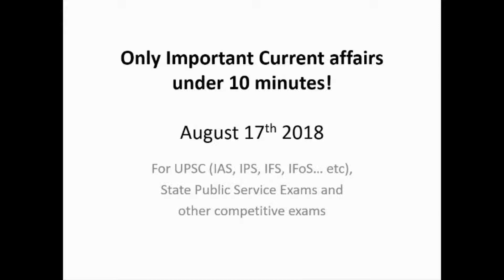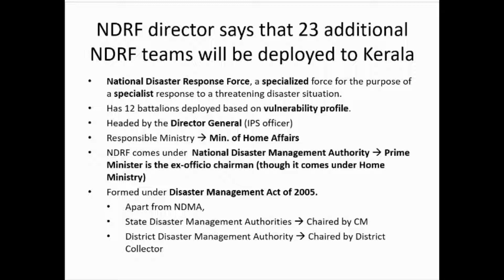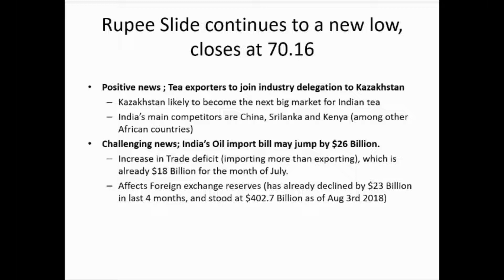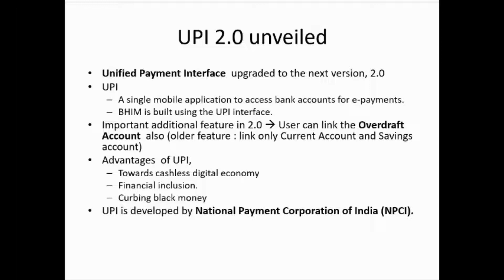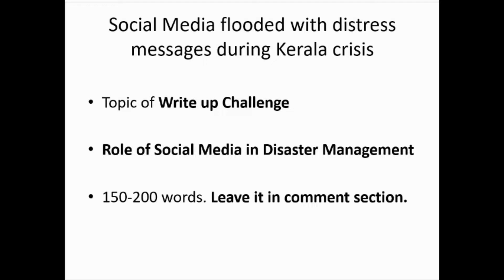Only Important Current affairs -- 17th Aug 2018 -- under 10 mins!!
Welcome to IAS FIRST!
It's a Daily Current Affairs' video series where 'only Important' topics will be covered under just 10 mins!!.

How will this channel help you?
1. Daily current affairs in 10 minutes only. Use rest of the time for your other preparations.
2. No unnecessary information.
3. Covered as per UPSC syllabus and exam pattern.
3. More focus on important concepts as per exam pattern.
4. Listen to it during breaks and goal accomplished!

Take care, Officer!